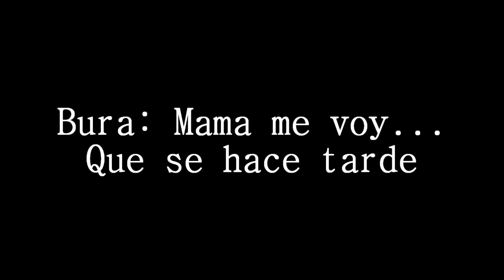Bulma & Bura - Adiós mamá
El vídeo que me pidió Diego Morales lo haré más tarde...